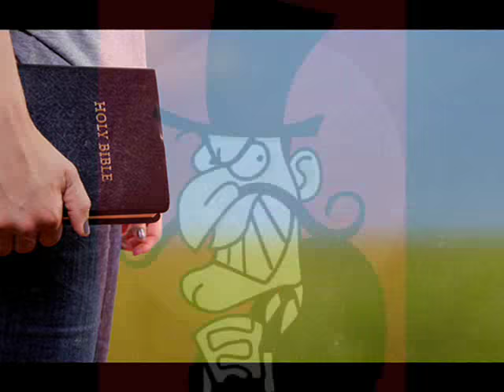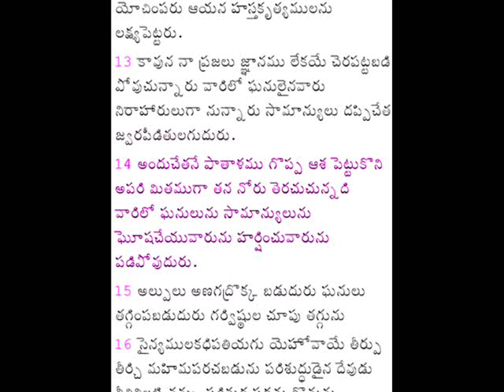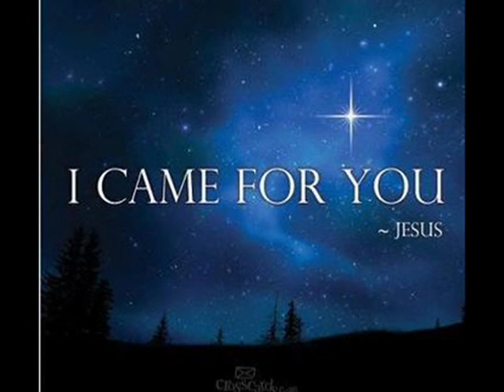రెండవ మాట-- లూకా 23: 43 LUKE-- ( 7 మాటలు) - latest christian message -- 7 WORDS ON CROSS